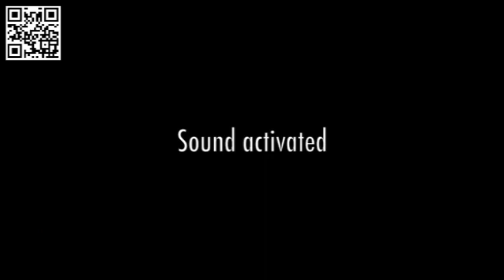DREAMING OF ALHAMBRA || Perpetual Useless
Dreaming of Alhambra by José Manuel González || Perpetual Useless
Wood, oil, acrylic paint, perspex, RGB LED's and sound controller. 37 x 37 x 18 cms. 2015.

José Manuel González (Spain, 1973) lives and works in Carmona, a beautiful, historic town in the province of Seville, Spain. Although he pursued a degree in law at university, art was always where his true passion lay. A teacher by profession, he is currently employed as Head of Art at a secondary school in Seville, where he has the opportunity to share his talents and creativity with young learners.

Geometry, mathematics and the intimate relationship between art and nature are among the themes that most interest José Manuel. For this reason, he has spent several recent years creating pieces of work that move beyond the two dimensional form of a painting into the realm of sculpture and kinetic art.

These objects transform themselves, and thus can be seen as a metaphor for life, changing with time, and reacting to, the circumstances that surround and influence them.

After many years of expressing himself via graphic art, painting and design, it is in the world of kinetic art where José Manuel feels he can best convert his talent for precision and vision for grace and movement into a piece of art. New hardware and software technologies, such as Arduino and Processing, have given him the necessary tools to create works of art in motion; pieces which are capable of interaction, that generate sound and change colour, as in nature itself.

José Manuelʼs innate childhood desire to create things with his hands was nurtured by his father, who is also an artist. Since those early years he has had the opportunity to develop his skills in many different environments such as: the International University of Andalusia, the Joan Miró Foundation, Media Lab Prado and The Andalusian Centre for Contemporary Art (CAAC), to name but a few. He has been the recipient of a number of grants and prizes, including the Pilar Juncosa and Sothebyʼs grant at the Joan Miró Foundation in Palma de Mallorca; Francisco de Zurbarán - a prize for young artists; and INICIARTE - from the government of Andalusia.

His participation in exhibitions, both collective and individual, has spanned over two decades. He has showcased his work in galleries, museums and art fairs in Spain, Portugal, France, the USA, Sweden, Cuba and UK.
RGB LED GLOBE - POV - 40 x 200
The most amazing useless machines, experiments, inventions, strange and extraordinary science artefacts and art kinetic objects
most awesome moving objects ever created by brilliant artists from around the world.